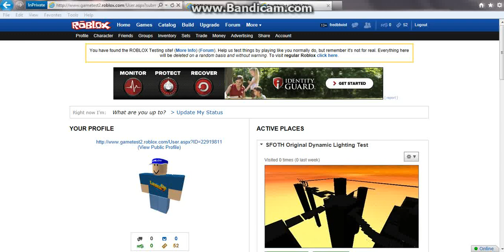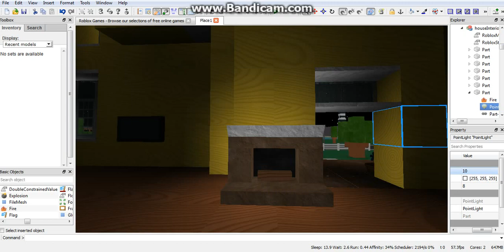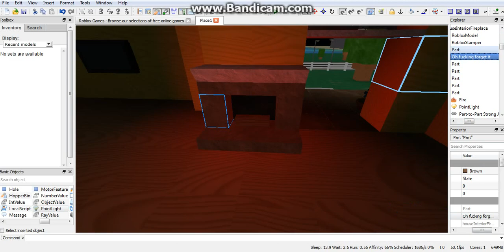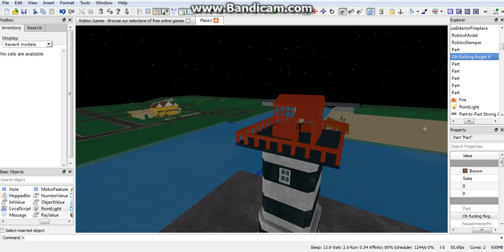Roblox Tutorial: How to Activate Dynamic Lighting and Use Lights.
This feature is now accessible on the main site, so you don't need to go to gametest.